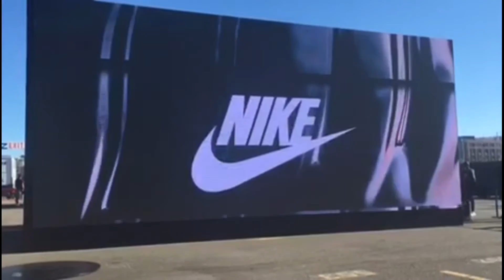Sights & Sounds from Nike SNKRS Box Event, prior to Warriors Draymond Green introducing Kevin Durant